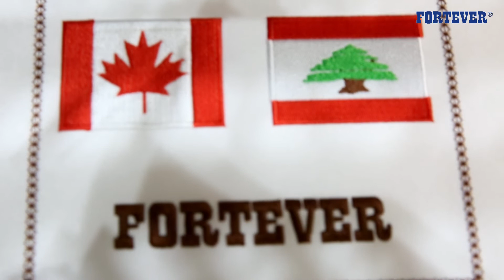FORTEVER FT-905HC (200*200*430MM) embroidery machine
tubular structure flat embroidery machine ,great helper for logo making